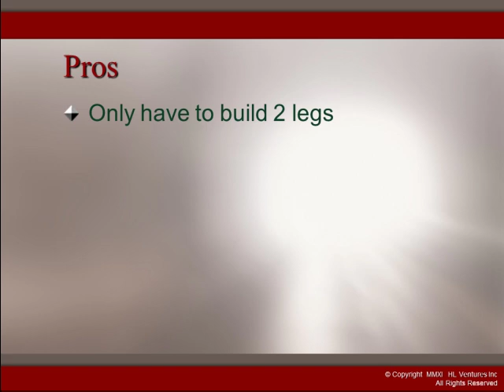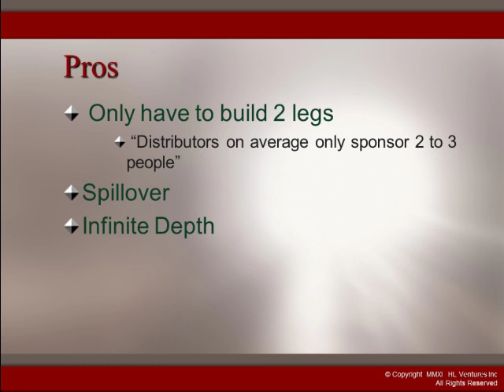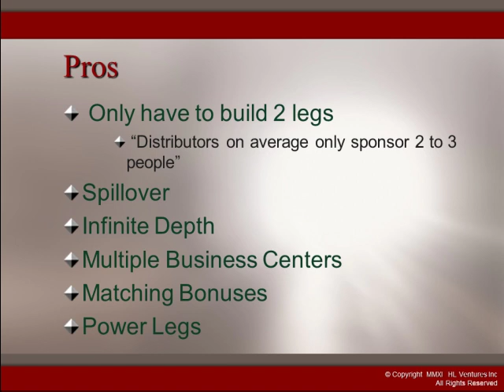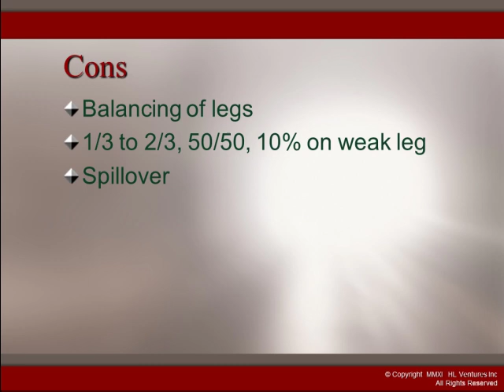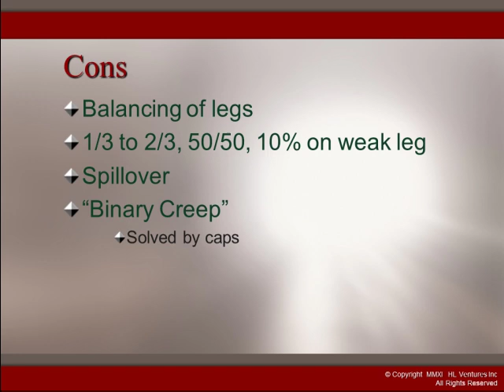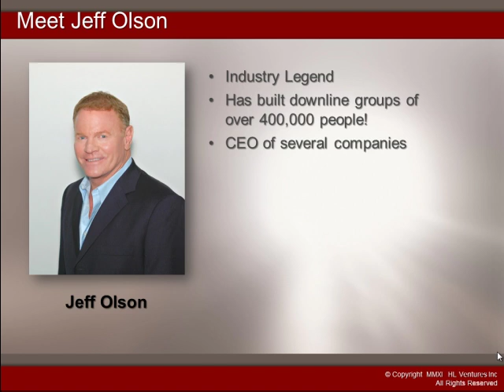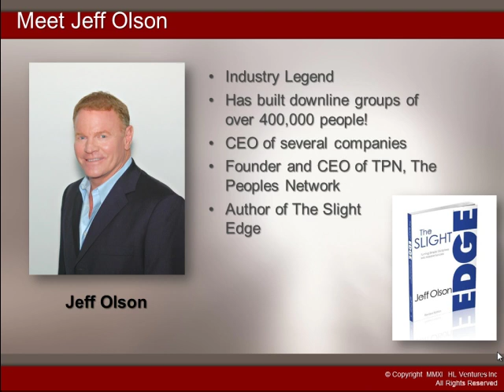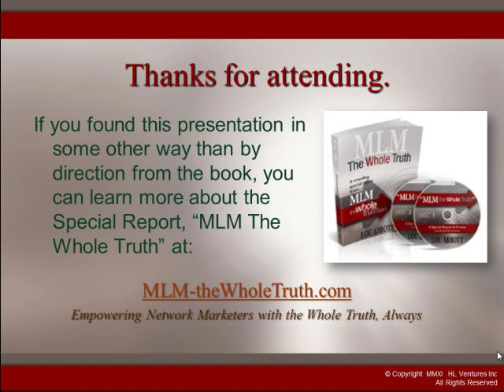Bottom Line on MLM Binary Compensation Plans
founding editor speaks out with Jeff Olson on the inherent unfairness of binary compensation plans used by many network marketing, MLM companies.